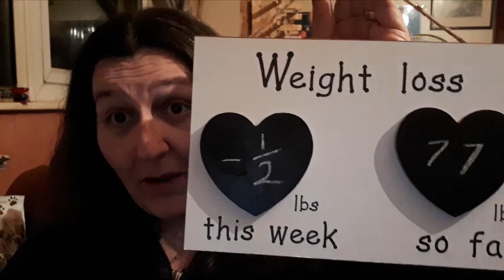Weigh in week 32 & Jason update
Please donate if you can, it is for travel to see Jason in hospital, it will be shared equally between Jason's 4 girls and myself